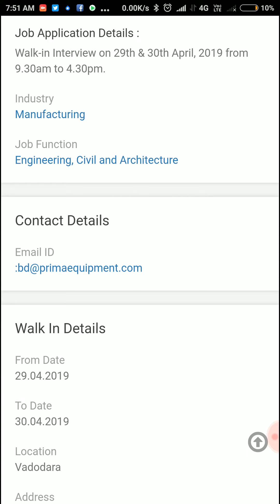SENIOR ENGINEERS - INSTALLATION/PROJECT MANAGERS - INSTALLATION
Installation & Service EngineerPrima EquipmentPosted: 27 Apr, 2019

Please see walkin details below.

VadodaraExp : 2 YrsVacancy : 5Job DescriptionCompany Details :

PRIMA EQUIPMENT.

Job Description :

Experience: 2-5 years will be preferred. Freshers are also welcome.

Job Application Details :

Walk-in Interview on 29th & 30th April, 2019 from 9.30am to 4.30pm.

Industry

Manufacturing

Job Function

Engineering, Civil and Architecture

Contact DetailsEmail ID

Walk In DetailsFrom Date

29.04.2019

To Date

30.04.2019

Location

Vadodara

Address

Block No.128, Dabhasa-Umraya Road, Opp. Cadila Healthcare Ltd. Village: Dabhasa, Tal.: Padra, Dist: Vadodara 391440.

SIMILAR JOBS

INSTALLATION & SERVICE ENGINEER

PRIMA EQUIPMENT VADODARAPOSTED : 27 APR, 2019

ALL JOBS BY THIS ADVERTISERALL JOBS IN THIS ADVERTISEMENT

ENGINEERS - INSTALLATION

FUJITEC INDIA PVT LTD CHENNAI,BENGALURU, GAUTAM BUDDHA NAGAR, PUNE,THIRUVANANTHAPURAM,GURUGRAM, MUMBAI CITYPOSTED : 10 APR, 2019

PROJECT MANAGERS - INSTALLATION

FUJITEC INDIA PVT LTDTHIRUVANANTHAPURAM,GURUGRAM, MUMBAI CITY,GAUTAM BUDDHA NAGAR,BENGALURU, PUNE, CHENNAIPOSTED : 10 APR, 2019

SENIOR ENGINEERS - INSTALLATION

FUJITEC INDIA PVT LTDBENGALURU, CHENNAI, PUNE,THIRUVANANTHAPURAM, GAUTAM BUDDHA NAGAR, MUMBAI CITY,GURUGRAMPOSTED : 10 APR, 2019

TECHNICIANS - INSTALLATION

FUJITEC INDIA PVT LTD MUMBAI CITY, PUNE,THIRUVANANTHAPURAM,BENGALURU, CHENNAI, GAUTAM BUDDHA NAGAR, GURUGRAMPOSTED : 10 APR, 2019

TECHNICIANS - INSTALLATION

FUJITEC INDIA PVT LTD CHENNAI,GURUGRAM, PUNE, BENGALURU,THIRUVANANTHAPURAM, GAUTAM BUDDHA NAGAR, MUMBAI CITYPOSTED : 10 APR, 2019

ALL JOBS BY THIS ADVERTISERALL JOBS IN THIS ADVERTISEMENTSIMILAR JOBS LIKE THIS

Education JobsEngineering JobsRecruitment Agency JobsConsultancy JobsProduction & Manufacturing JobsHealthcare & Medical JobsConstruction JobsIT Software JobsHospitality JobsBPO JobsBanking & Finance JobsTravel & Tourism JobsReal Estate JobsGovernment NaukriAutomobile JobsMedia JobsChemical JobsIT Hardware & Networking JobsRetail JobsTelecom JobsInsurance Jobs

International Jobs

Career Advice Articles

HR Zone Articles

Information

Other Timesgroup Sites

Jobs by Company Name

A B C D E F G H I J K L M NO P Q R S T U V W X Y Z [0-9]

This site is best viewed in 1024x768 resolution in Internet Explorer 9.0, Firefox 4.0+, Chrome 20.0+